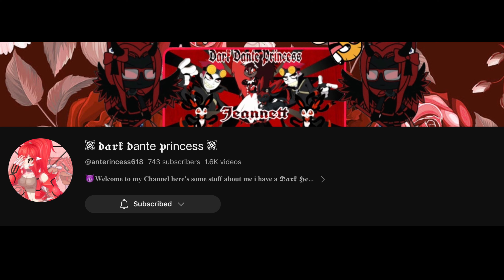shoutout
Dark Dante Princess